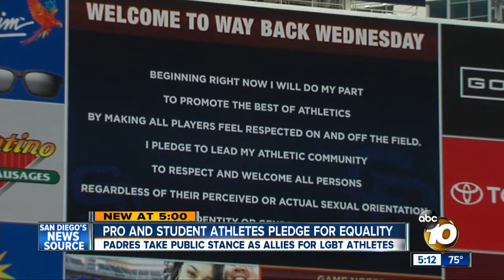Pro and student athletes pledge for equality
Padres take public stance as allies for LGBT athletes.